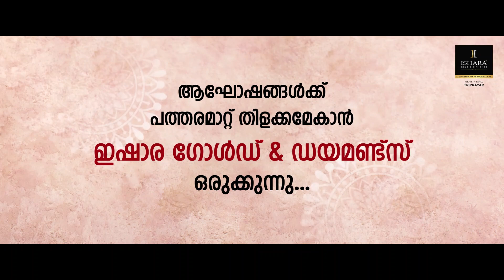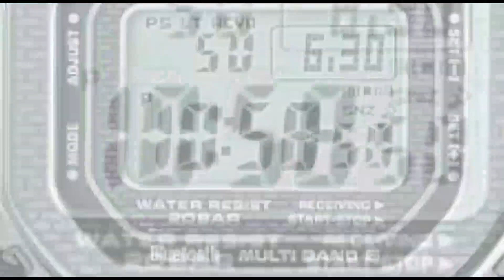ഡിഫറെന്റ്ലി ഏബിള്‍ഡ് അലുമിനി അസോസിയേന്‍ വാർഷിക സമ്മേളനംനടന്നു